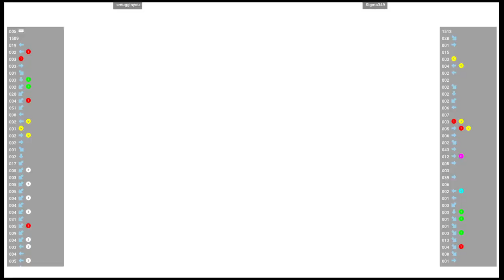CVS2 🆚 smugginyou VS Sigma349 | Fightcade